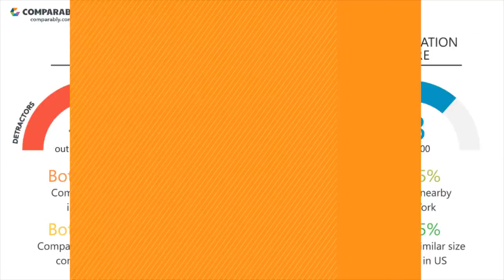Bunge Employee Reviews - Q3 2018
See Bunge's Company Culture as rated by their employees on Comparably (Q3 2018). Bunge's workplace culture scores are based on 60 ratings.   Bunge's Diversity Score ranks them in the Top 10% of similar sized companies.